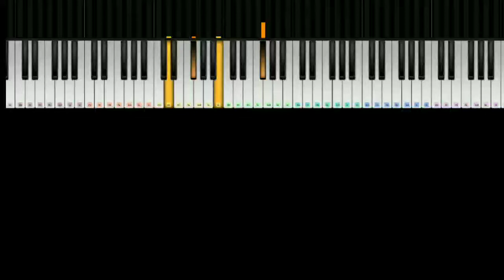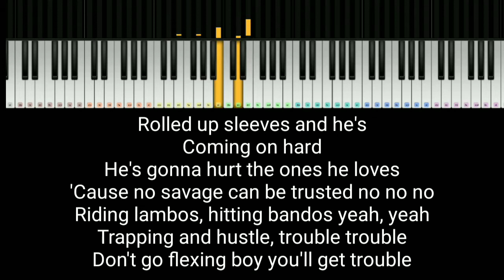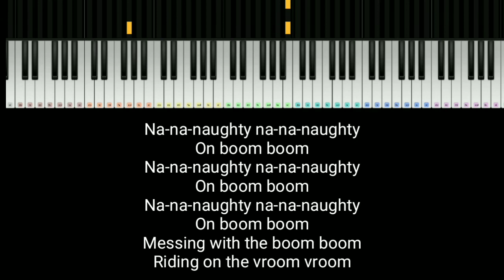tungevaag raaban bad boy karaoke instrumental by gourab pal music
scale B minor
tempo 180
original video